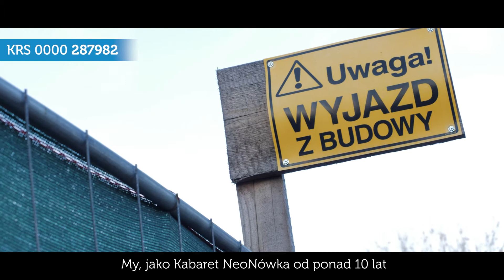Pomóż Póki Jestem